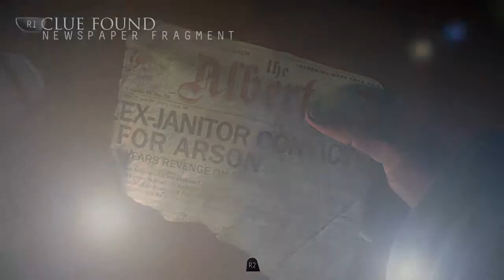Until Dawn Part 5 JUMPSCARE + GIRL DRAMA